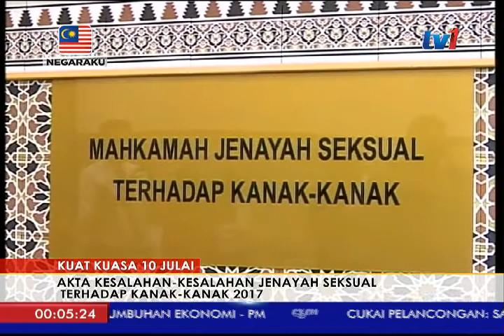AKTA JENAYAH SEKSUAL KANAK-KANAK BERKUATKUASA 10 JULAI [7 JULAI 2017]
Akta Kesalahan-Kesalahan Jenayah Seksual Terhadap Kanak-Kanak 2017 akan mula berkuat kuasa pada 10 Julai ini.

Menteri di Jabatan Perdana Menteri, Datuk Seri Azalina Othman Said berkata beliau telah menandatangani Dokumen Penetapan Tarikh Permulaan Kuat Kuasa Akta itu di pejabatnya di Parlimen.